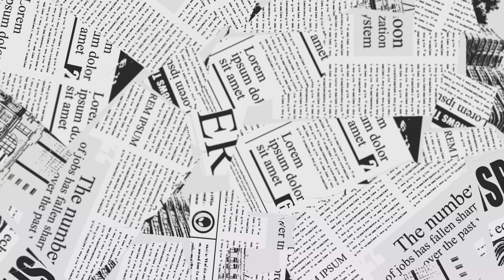【神戸まで通勤車アルト🚗で行きました😄】旅行